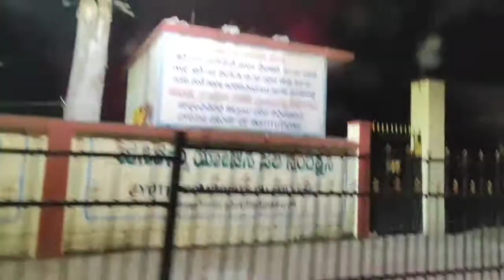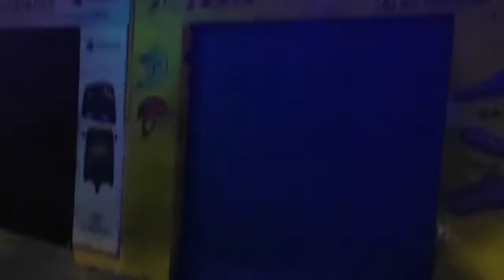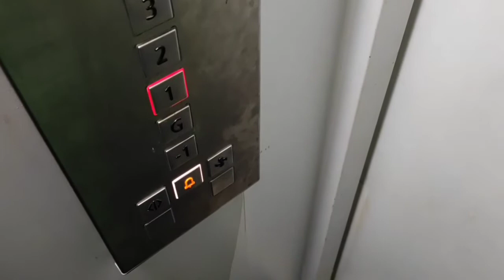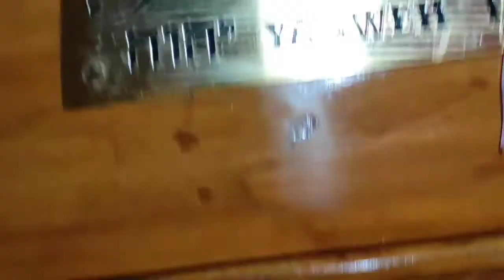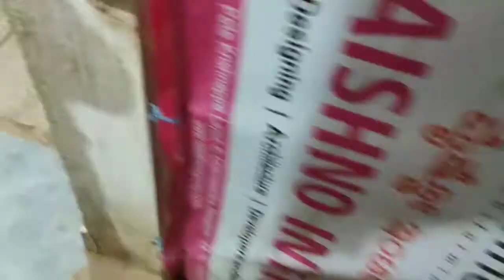Travel Vlog / Bangalore Home Tour / Katpadi - Bangalore / A Good Place for Relaxation is Akka Veedu🥰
Hi.,
This is 'Jerry' from 'Mittoo's Mom' (changing into 'Lazy Manidhi').

In this video, I ve shared my travel experience from Katpadi to Bangalore and My sister's home tour.

'விதைத்திடுவோம், வளர்ந்திடுவோம்'